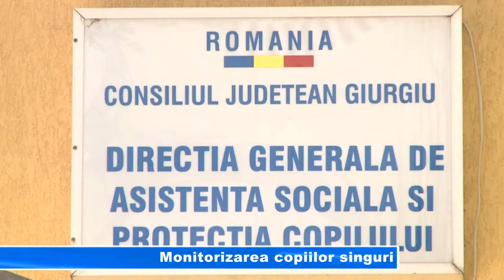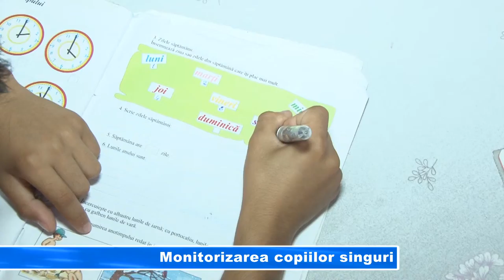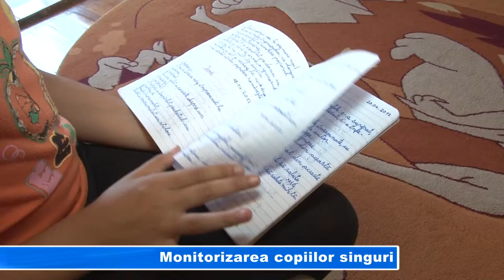Monitorizarea copiilor singuri